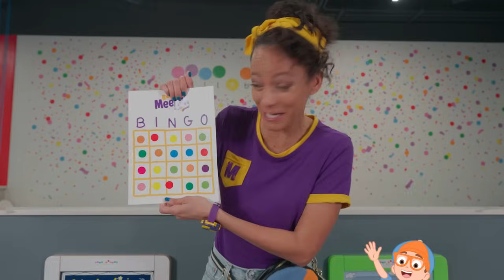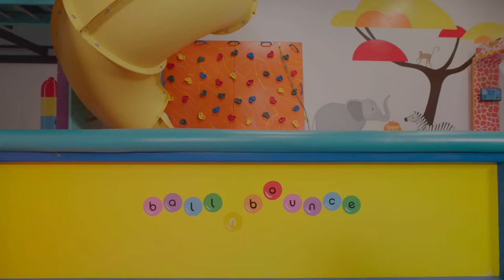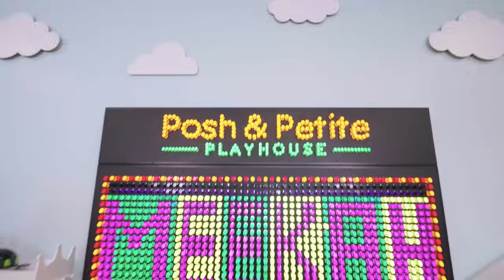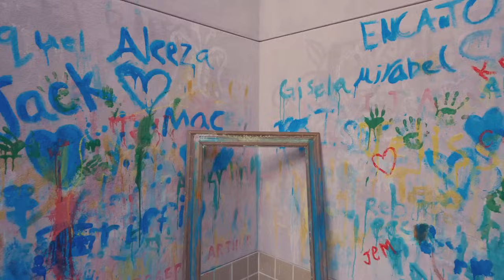Meekah Junta um Arco-Íris | 💜Olá Meekah!💜| Amigos do Blippi Brasil | 1 HORAS | Videos Educativos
É hora de brincar e aprender as cores do arco-íris no parque infantil coberto! Meekah está pronta para um dia de brincadeiras indoor e jogos de bingo para crianças.

00:00 Meekah Junta um Arco-Íris
14:08 Meekah Pulando Muito
28:03 Meekah, a Sorveteira
41:39 Meekah no Carrossel
53:54 Meekah Decola à Estação da Imaginação

💜 SOBRE MEEKAH! 🧡

Explore o maravilhoso mundo com o Blippi e a Meekah. Há tantas coisas emocionantes para explorar e aprender. Alimente a curiosidade dos seus filhos enquanto eles aprendem sobre veículos, animais, o mundo natural e muito mais. O Blippi e a Meekah ajudam a compreender o mundo e estimulam o desenvolvimento do vocabulário. Junte-se às aventuras enquanto o Blippi e a Meekah visitam lugares emocionantes, como museus para crianças e zoológicos! Eles adoram cantar, dançar, jogar e explorar. Sua contagiante curiosidade envolve os jovens espectadores em aventuras de aprendizado que os ajudam a crescer e se desenvolver."

meekah.lnk.to/CompleteCollectionYT!DSC
meekah.lnk.to/CompleteCollectionYT!About
blippi.lnk.to/PortugueseCCYT!About
blippi.lnk.to/PortugueseCCYT!DSC